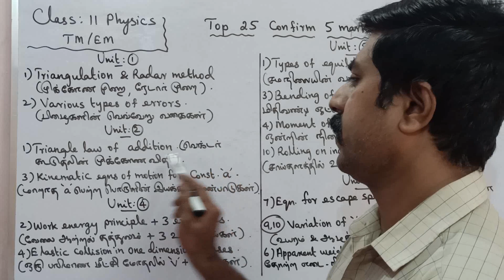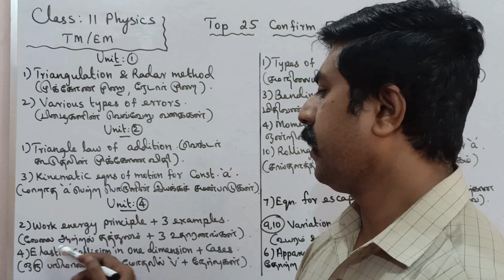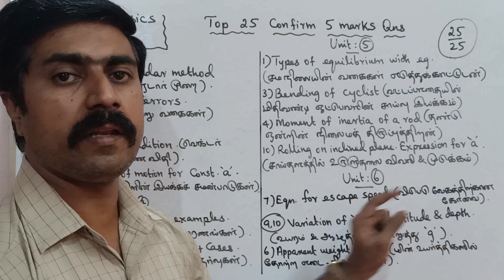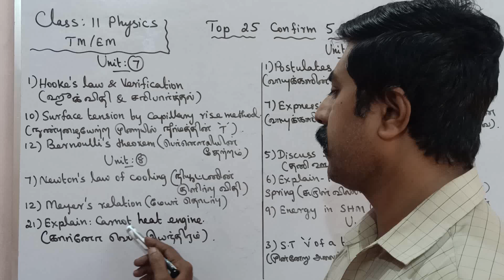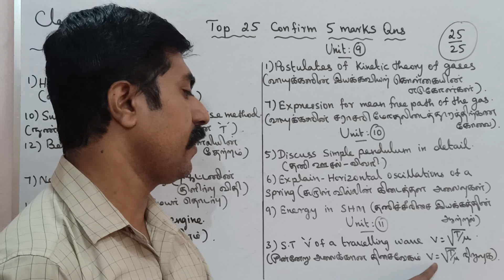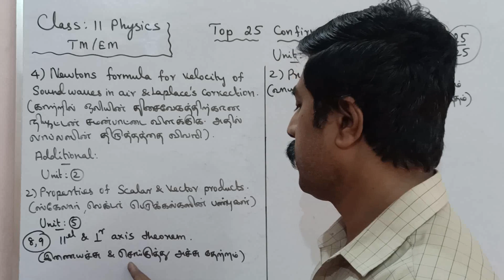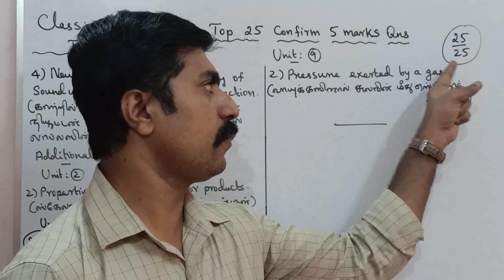11 Physics|Top 25 confirm 5 marks Questions|முக்கிய 5 மதிப்பெண்|Public Exam-2023|Annual|sky physics